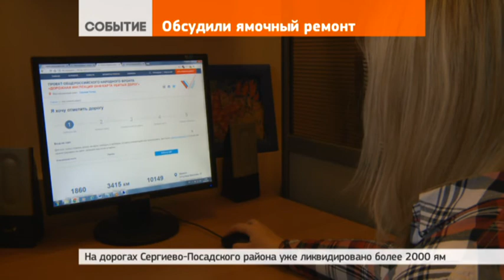Ликвидированы 2/3 оцифрованных дорожных ям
13 июня 2017 | Лучшие и худшие муниципалитеты по ликвидации ям на дорогах определены в Подмосковье. Во вторник на видеоконференции в рамках заседания правительства региона тема ямочного ремонта стала одной из главных.